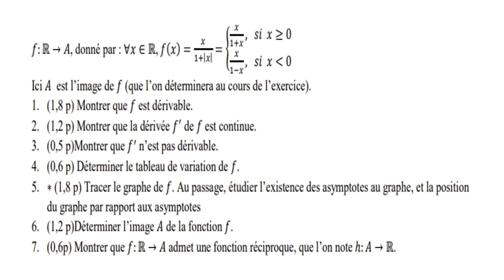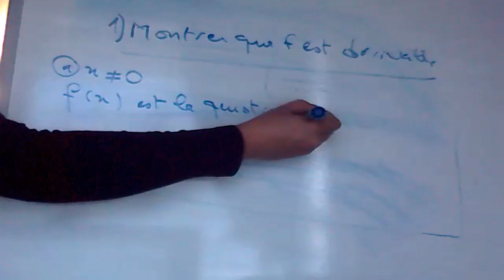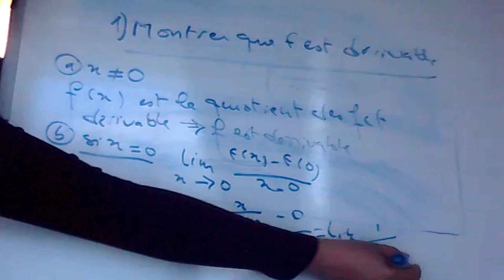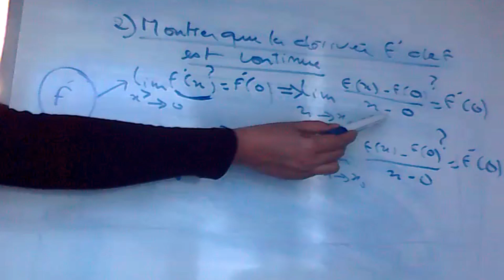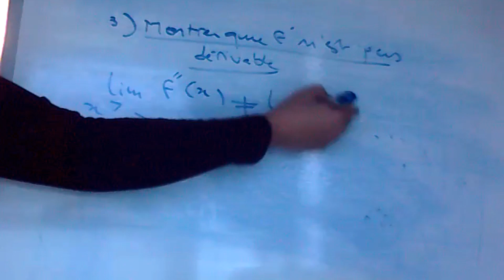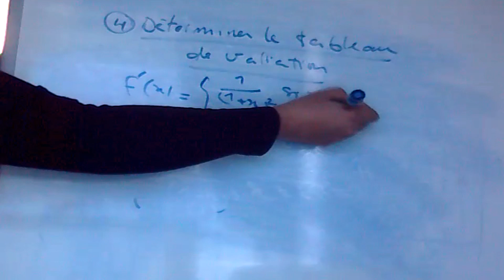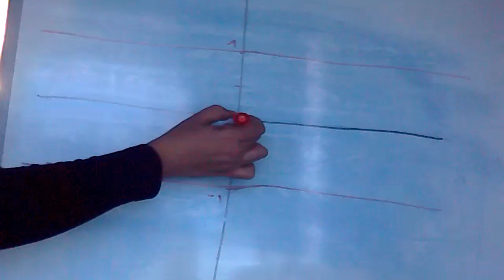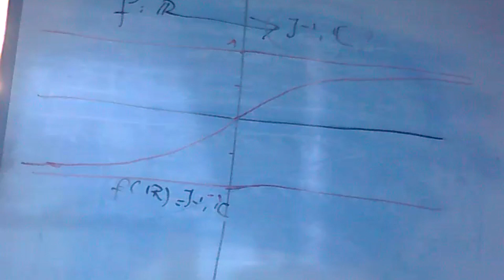Examens de Maths 2020 : Les réels et les fonctions-امتحان السنة اولى جامعي لتخصصات ST,MI,SM,STU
Pour ceux qui ont besoin des cours/ TD de 1 er année ST SMV STU MI sous forme MP4---PDF Mathématiques & Statistiques